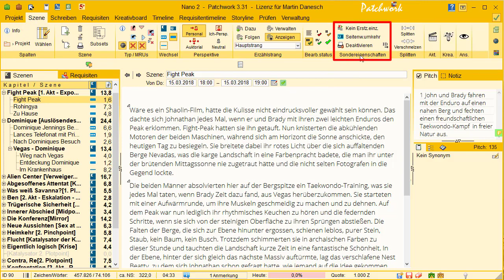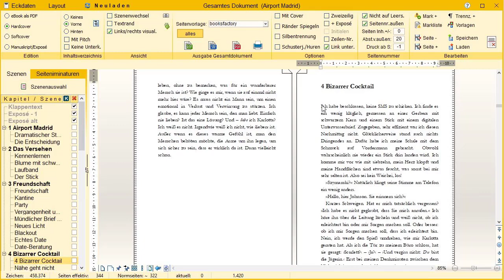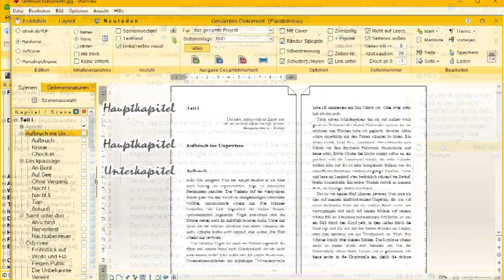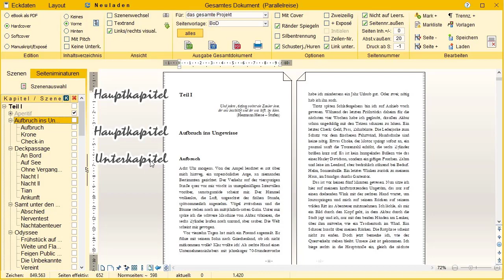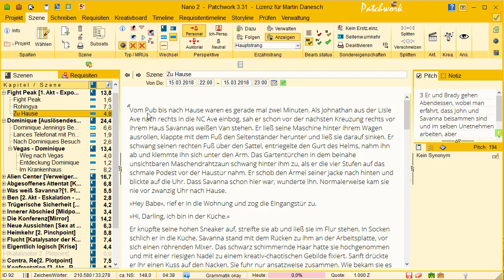17 Sondereigenschaften von Szenen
Spezialeigenschaften von Szenen wie Kein Erstzeileneinzug für bestimmte Szenen, Seitenwechselumkehr und Ausgabedeaktivierung